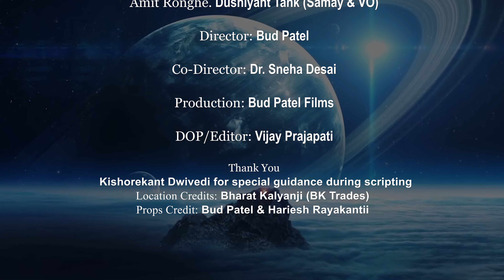Empty Handed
Empty Handed (Khali Haath)                                                                                     Based on fact - खली हाथ आये थे ……… खली हाथ जाना है
Lead Cast: Bud Patel, Hariesh Rayakantii, Amit Ronghe, and Dushiyant Tank
Directed by: Bud Patel
Co-Director: Dr. Sneha Desai
DOP/Editor: Vijay Prajapati

Original Credits:
Vocals: Kishore Kumar
Movie: Safar (1970)
Music Director: Kalyanji Anandji
Lyrics: Indeevar